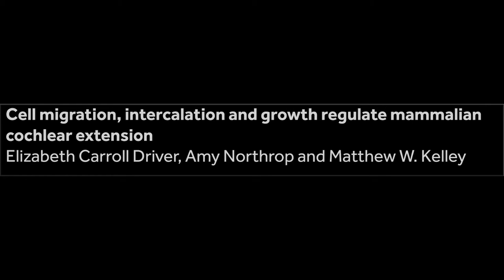Tracking cells in the developing cochlea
In their recent Development paper (Issue 144, Volume 20), Elizabeth Carroll Driver, Amy Northrop and Matthew Kelley of the NIH National Institute on Deafness and Other Communication Disorders in Bethesda visualised cochlear remodelling in the mouse.

The videos show how they tracked cell behaviours on cochlear explants, revealing how migration, intercalation and growth regulate cohclear extension.